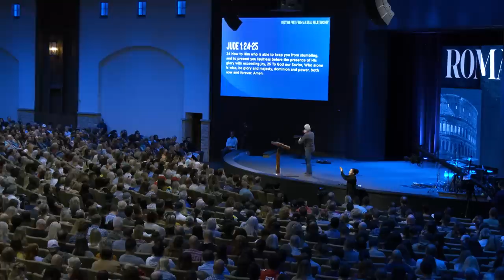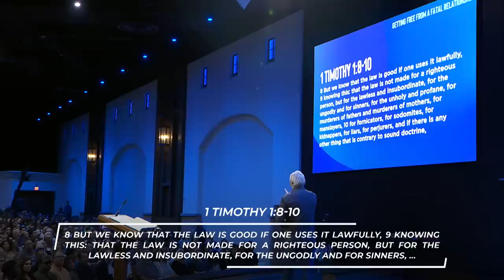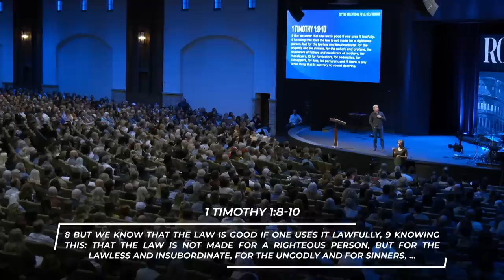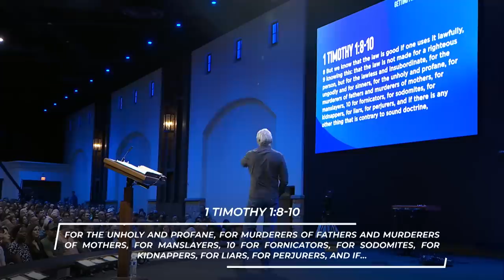Getting Free From A Fatal Relationship: Part 1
As a believer, you should be able to recognize that you're more of a loving person than you were last year. - Jack Hibbs

0:00 - Introduction
21:12 - 1. D.O.A Is When Faith Comes Alive
24:48 - 1A. A Living Faith Brings An End To A Dead Belief